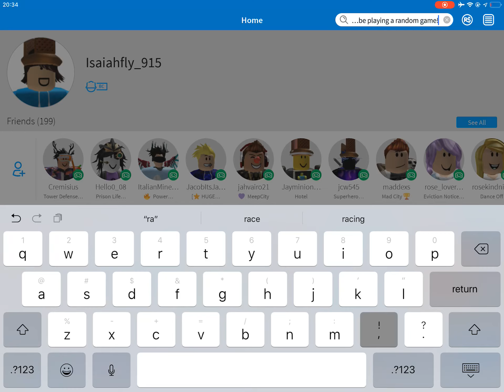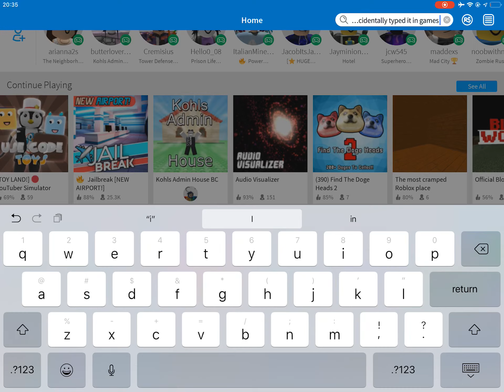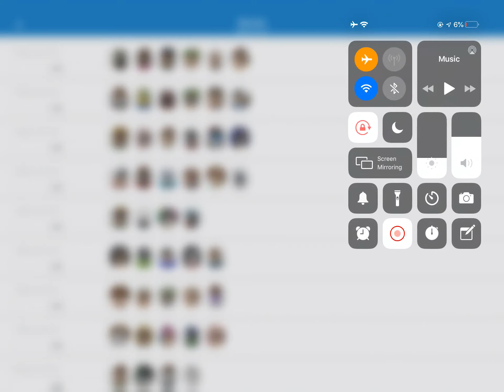Playing roblox! (First video)